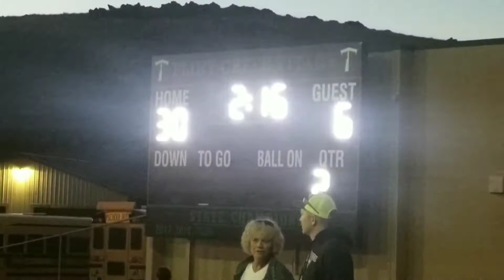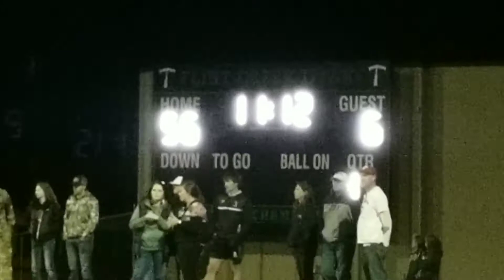Flint Creek Titans. Defending Montana State Champions vs Victor. 9/24/2021